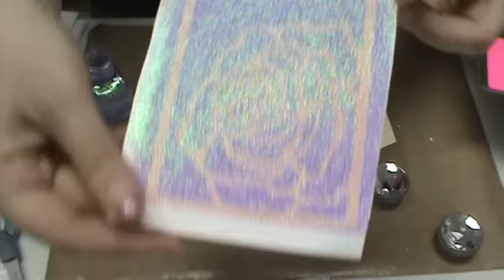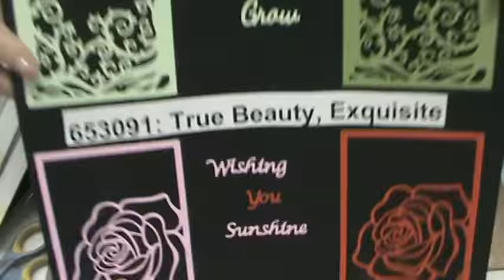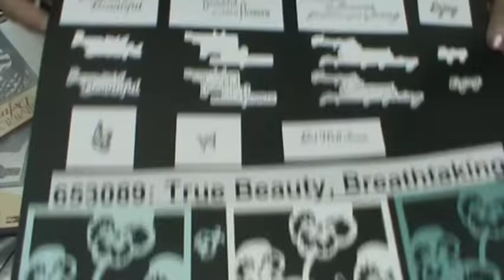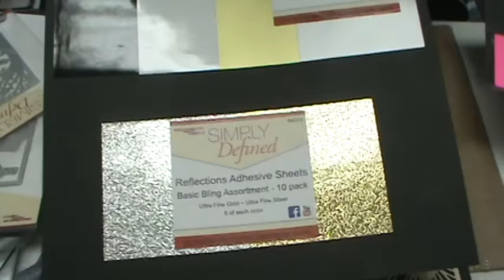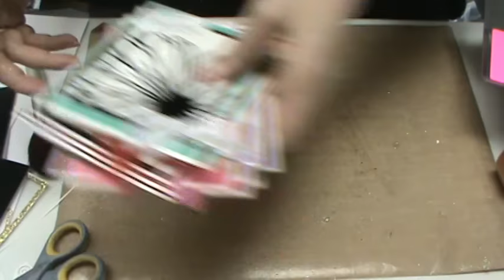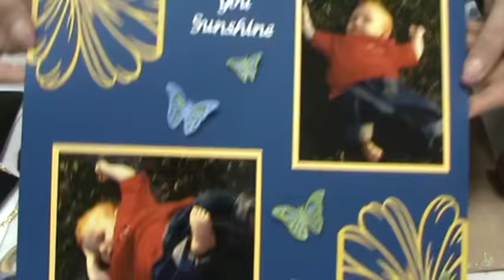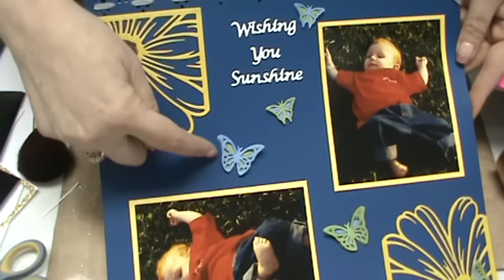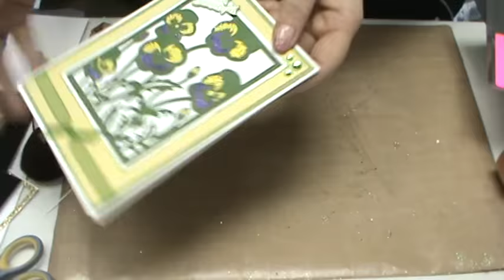#143 New Main Attraction Tool, Nuvo Glitter & Simply Defined Dies by Scrapbooking Made Simple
Hello everyone...This is a fun, happy and exciting new You Tube! Why you ask? Because there is so many NEW goodies that I get to show you how to use...and with the NEW Simply Defined "Just the Basics" Reflections Pack...we show you how to make your very own stickers with dies you already own...a real money saver for sure! So, let's get started. My next collection of "True Beauty" awaits you! Smiles, Stacey